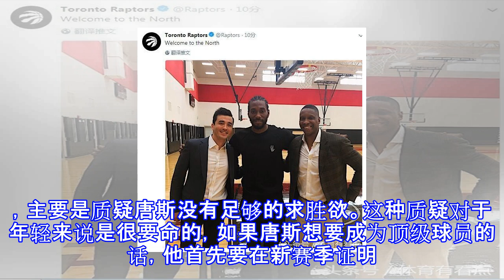新赛季他们渴望改变球迷印象，小斯看好甜瓜，乐福做领袖！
新赛季他们渴望改变球迷印象，小斯看好甜瓜，乐福做领袖！ 每个NBA球星都有属于自己的风评，有的球星偏正面，而有的球员则偏负面，对于那些负面风评的球星来说，希望能在新赛季让外界改变对他们的不佳印象，我们来一一盘点：卡梅罗-安东尼不管在掘金还是尼克斯时期，安东尼都背负着“毒瘤”的恶名，防守不佳，大量占用球权，所在球队战绩不佳。昔日队友小斯认为，甜瓜有机会改变外界对他的一些风评，并且称甜瓜能够适应火箭的单打进攻。科怀-莱昂纳德莱昂纳德与马刺的肥皂剧闹得沸沸扬扬，这也让自己乖乖仔的人设彻底崩塌，外界批评他忘恩负义。莱昂纳德肯定想要在新赛季重新出发，用实际表现再度赢得球迷的认可。戴米恩-利拉德利拉德上赛...